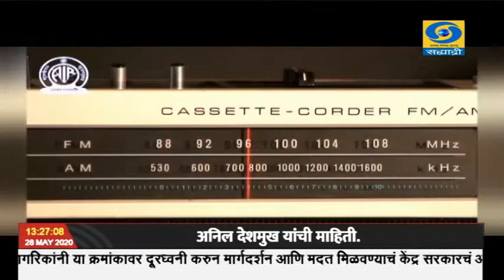रविवारी सकाळी ११ वाजता "मन की बात" कार्यक्रमाचा ६४ वा भाग